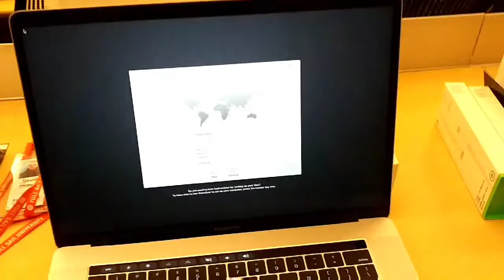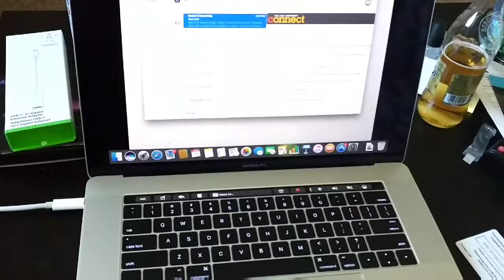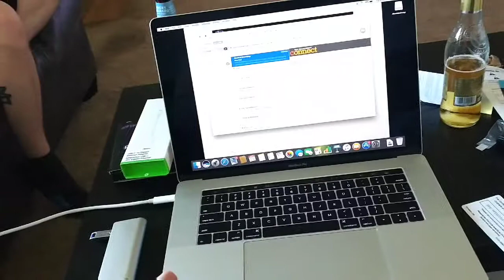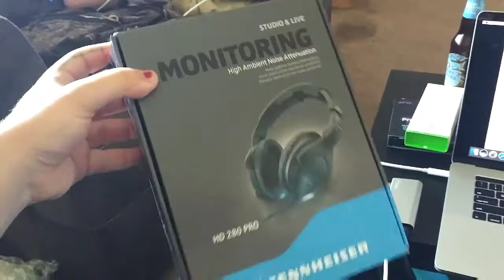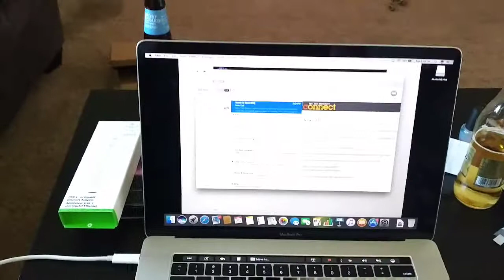DammitDj Vlogs Full Sail Orientation Prt. 1 and Launchbox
I start my campus orientation week at Full Sail University. As well as review what I get for my Show Production Launchbox.